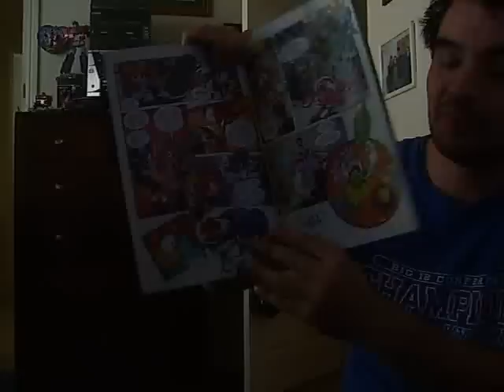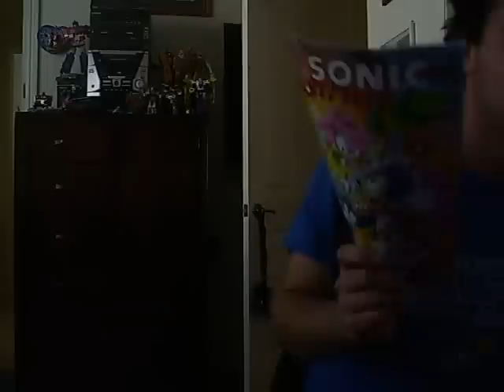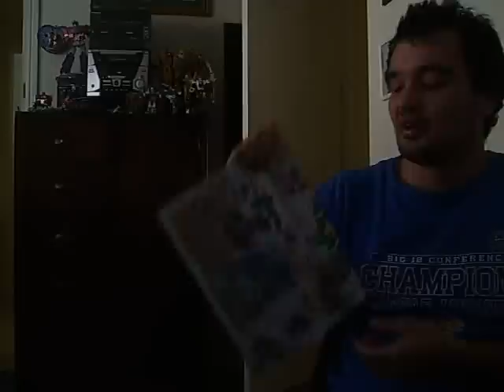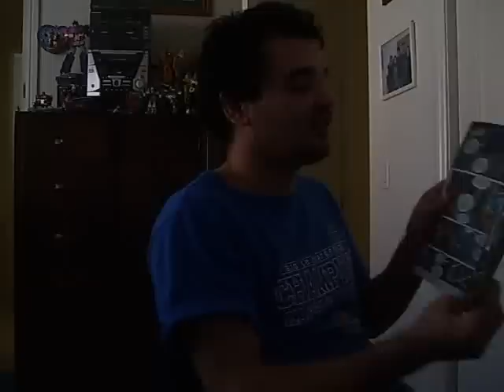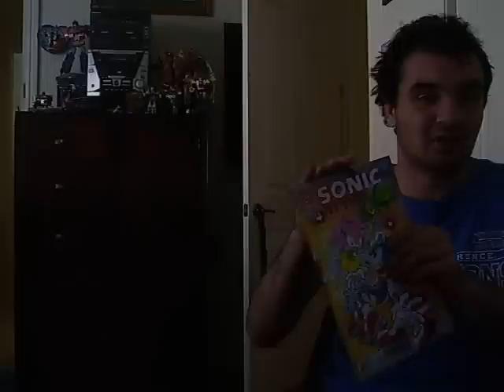Video Review of Sonic the Hedgehog#194 part 1 (Main Story)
This was a pretty good issiue, a good lead in to "Hedgehogs Havoc".

But it also was a good hint as to what's to come in #197, with that preview saying that Sally is being put in a hearing for possible treason.

And it gave us sort of hint into why Fiona is the way she is, for it's love she's fine with, but trust is something she doesn't do well with, seeing how it obvisiously started with her parents. But I thought love and trust go hand and hand, which tells me that whatever happen between her and her parents, messed her up in ways, that doesn't see the truth about Scourge. I have a feeling we will find out more about Fiona's past in the future.

Then again, maybe Scourge knew what he was doing when it came to the Supression Squard, because as we have seen, they are just as if not more devious as Scourge by having Miles dupe Sally and the Freedom Fighters into doing their dirty work, which also turned into a doublecross, so again maybe Scourge knew what he was doing by being the King of the Supression Squard., cause he kept them in line.

As far as Sliver goes, something tells me that he will play a huge part in the upcoming story, and if he encounters the squard next issiue, I can them not standing a chance.

Now as far as Rosey goes, well I don't think she will be around much longer after the next two issiues. As far she goes in this issiue, she so out there, she doesn't know global star posts from anything else, exepct she wants to destory it and everything else, now I know why Scourge fears her.

Overall, very good story. 8.5/10